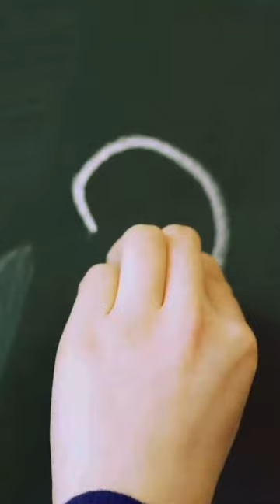What Really Separates Animals and Humans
The power of human curiosity can unlock endless opportunities for those who want to change their lives.

If you want to get better at solving problems, you need to ask better questions. Take some time to understand the importance of curiosity to find success.